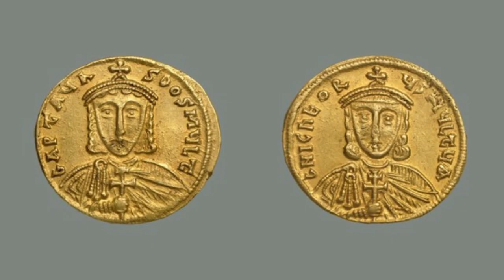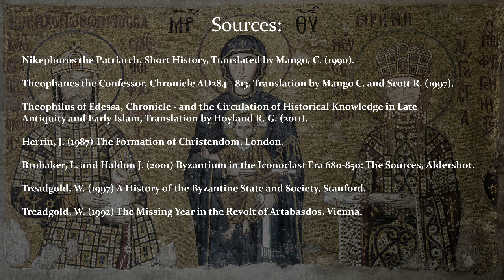Artabasdos: The Isaurian Civil War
Artabasdos, the right hand man of Leo III and the brother-in-law of Constantine V. He succeeded in beating Constantine and was crowned emperor. Civil war followed and for 3 years the Eastern Roman Empire was gripped by civil war.

Bibliography:
Nikephoros the Patriarch, Short History, Translated by Mango, C. (1990).
Theophanes the Confessor, Chronicle AD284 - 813, Translation by Mango C. and Scott R. (1997).
Theophilus of Edessa, Chronicle - and the Circulation of Historical Knowledge in Late Antiquity and Early Islam, Translation by Hoyland R. G. (2011).

Brubaker, L. and Haldon, J. (2011) Byzantium in the Iconoclast Era, 680-850, Cambridge.
Brubaker, L. and Haldon J. (2001) Byzantium in the Iconoclast Era 680-850: The Sources, Aldershot.
Herrin, J. (1987) The Formation of Christendom, London.
Treadgold, W. (1997) A History of the Byzantine State and Society, Stanford.
Treadgold, W. (1992) The Missing Year in the Revolt of Artabasdos, Vienna.

'Ambient' by Jason Graves from Rise and Fall: Civilisations at War by Stainless Steel Studios and Midway Games.
'Euro Battle 3' by Jeff Van Dyke from Medieval Total War by Creative Assembly.
'Fight it Out' by Masaharu Iwata from Tactics Ogre: Let Us Cling Together by Quest and Square Enix.